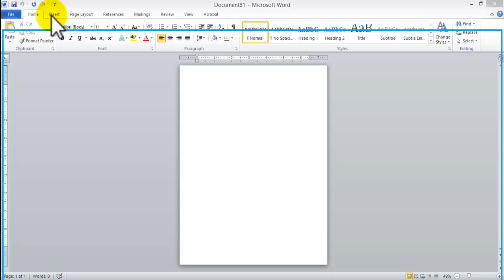how to create Letterhead using Microsoft Word. Inserting graphics